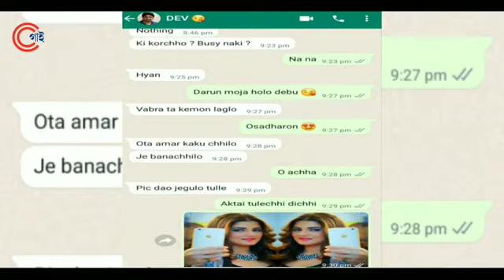মকর সংক্রান্তির স্পেশাল গান